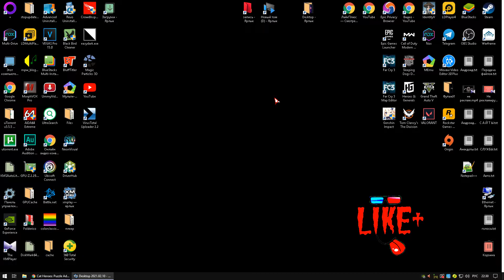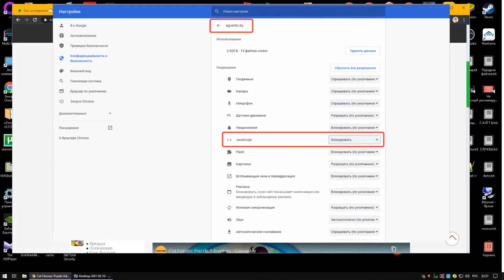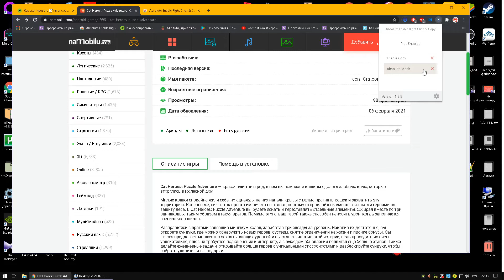Как скопировать защищенный текст с сайта - 4 способа для компьютера 🔴🔴🔴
🔴Ребята Ваша помощь моему маленькому каналу - это просмотры, лайки и комментарии!🔴
🔴офигеные игры на канале AndroidPlus